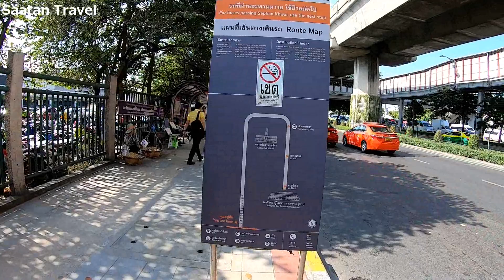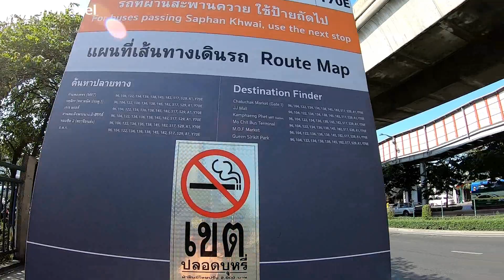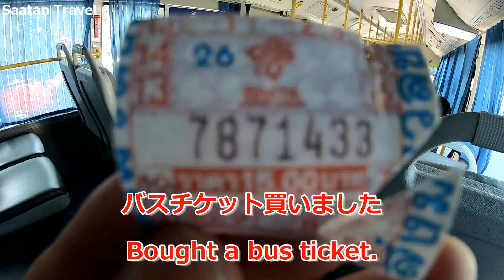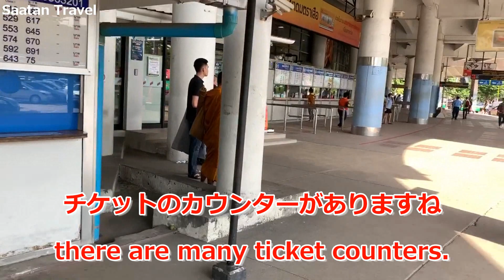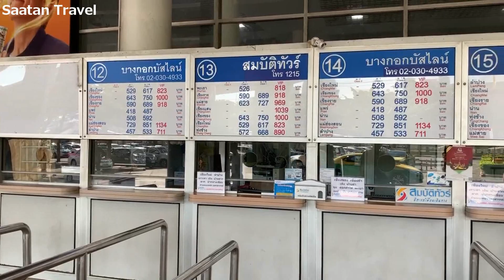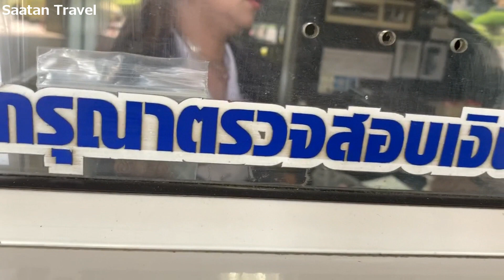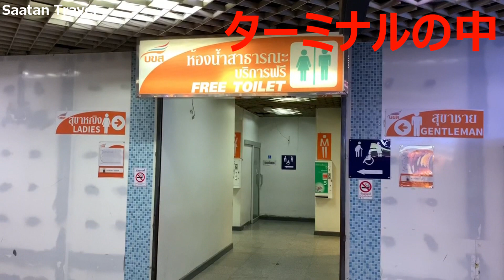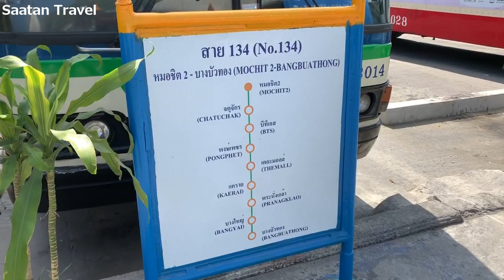#4【バンコク１日目】夜行バス予約（値段、出発時間）、モーチットバスターミナル（行き方、帰り方）Day 1 in Bangkok (book a night bus ticket)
２０１９年１１月に撮影した動画です。
タイと＆ミャンマーの３ヶ月の旅が始まりました。
バンコク１日目の様子です。
【Google map】
【Recommended Videos】おすすめ動画はこちら😊